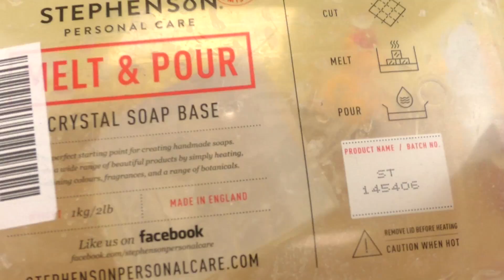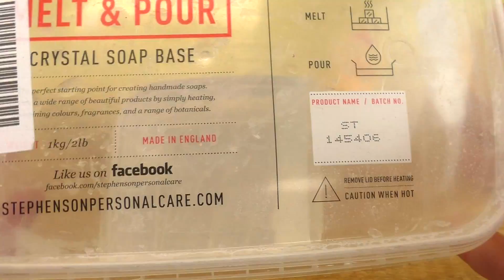Einhorn DIY Seife | LETZTES Update der Einhorn Eier | Unicorn Soap DIY | Geschenk Idee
Einhornseife zum selber machen! Heute zeige ich euch, was man aus den fertigen Einhörnen so alles machen kann.

14175